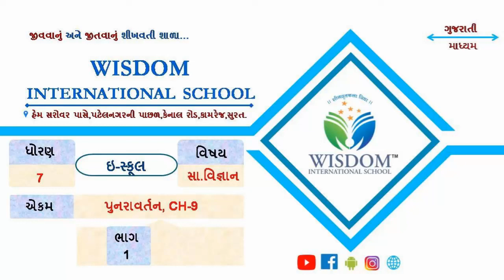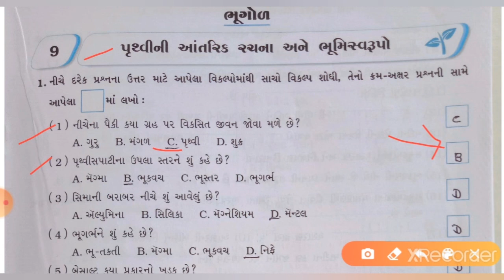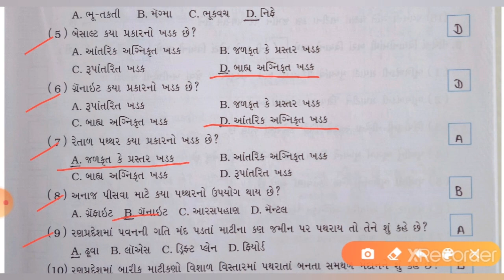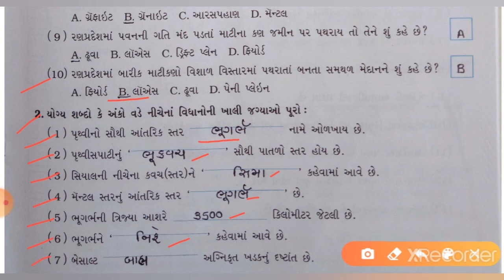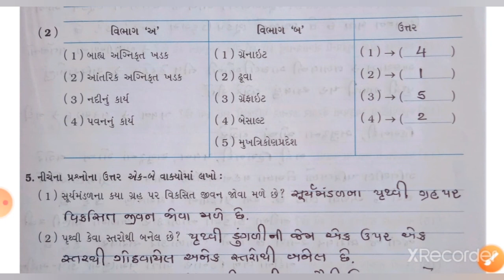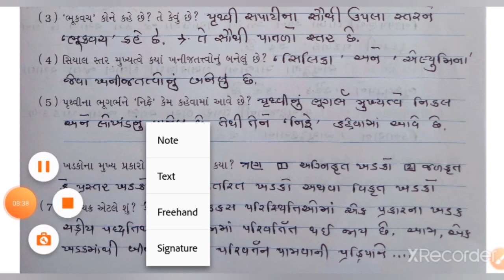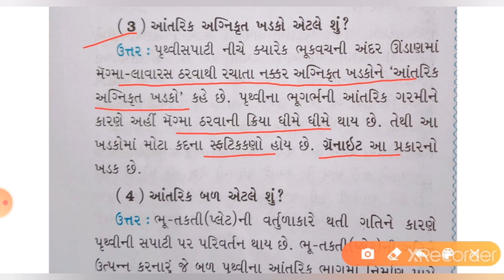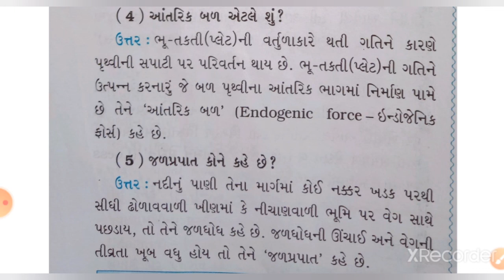ધોરણ-૭, સામાજીક વિજ્ઞાન, પુનરાવર્તન ch-9, ભાગ-1